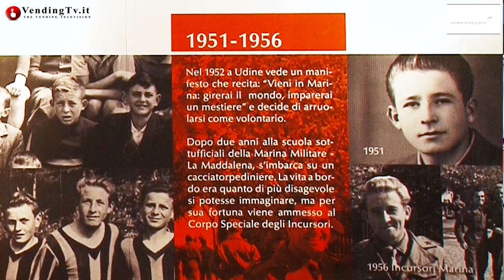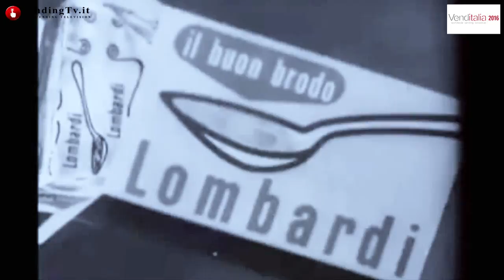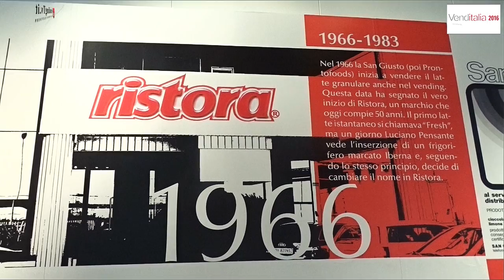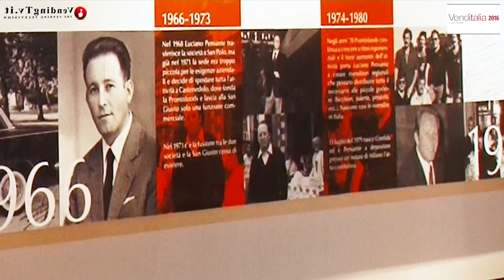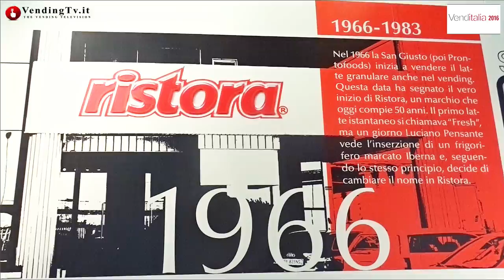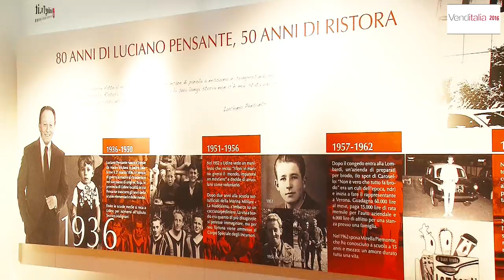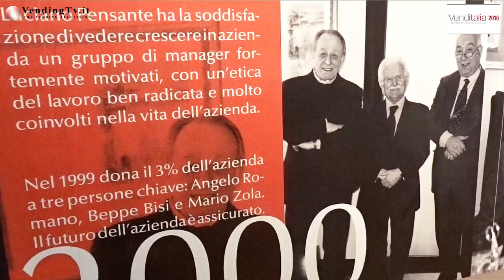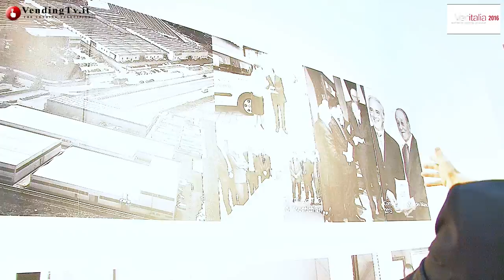Vending TV Venditalia 2016 Fabio Russo intervista Luciano Pensante di Prontofoods Spa